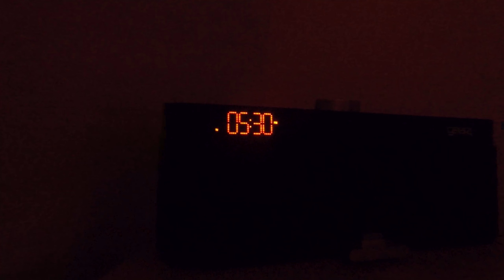Waking Up at 5. The Experiment.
I will upload soon my 2nd video on waking up at 5:30 with all my stories of experiences and the different effects this had on me!

Consider watching the next video if you’re interested in getting more productive, cope with stress, organize your morning routine, get healthier, and much more tips and tricks!

Health improvement is one of the many topics I will continue to talk about on my channel. Make sure to leave a comment for suggestions and ideas. I’m open for everything (well, … almost anything).

Share this to someone you think should improve their lifestyle! ;)

If you're still reading, write 'Hakuna Matata' in the comments.

All rights for the music goes to:
- Chill Lofi Hip-Hop Beat
- Go to Sleep My Little One - Doug Maxwell Media Right Productions